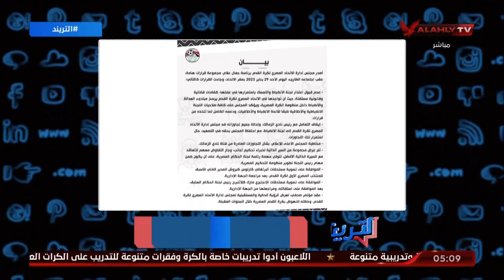محمد سعيد : اتحاد الكرة يعلن إيقاف التعامل مع رئيس الزمالك وتحويله للجنة الانضباط